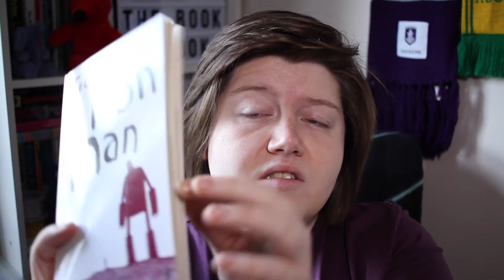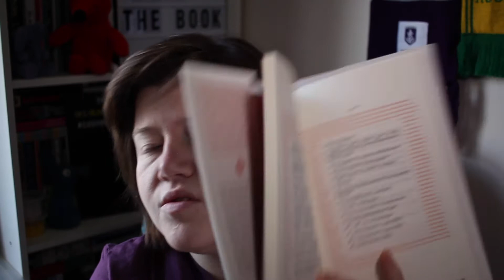cosyreadingnight TBR - Spring April 23rd | The Book Nook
Well would you look at this, me being all organised and deciding what books to read for cosyreadingnight in advance! Who knows if I will actually stick to these books when it gets to 7pm though...

Featuring a distracting cameo by Gomez the cat.

Will you be joining in with cosy reading night? Get your blankets and snacks at the ready!